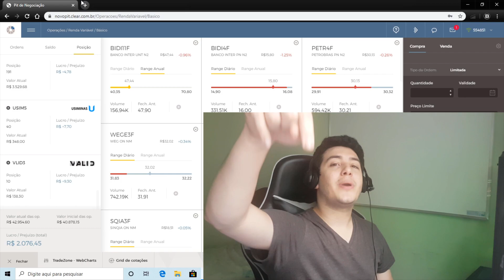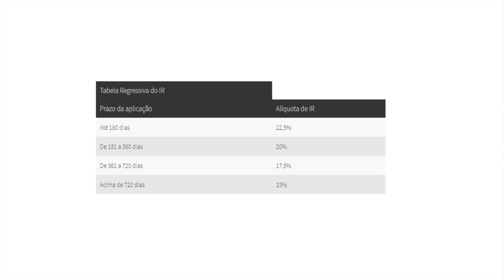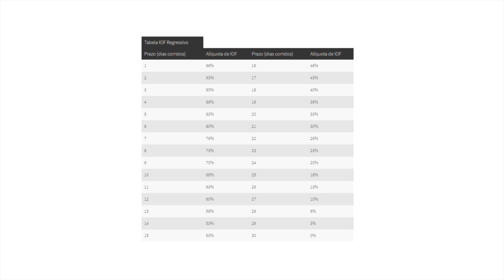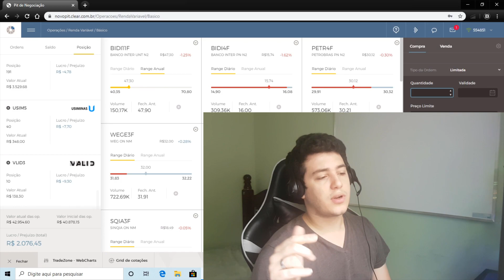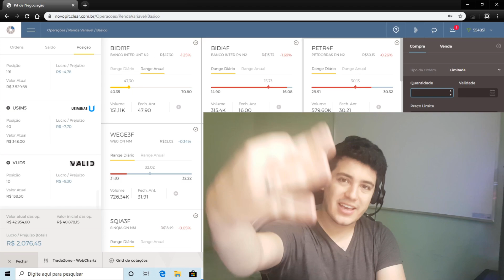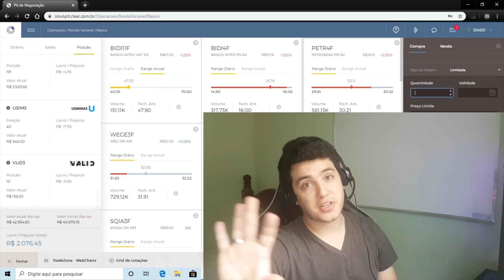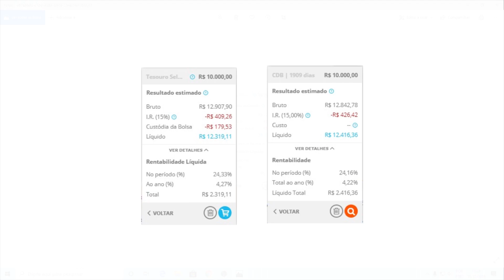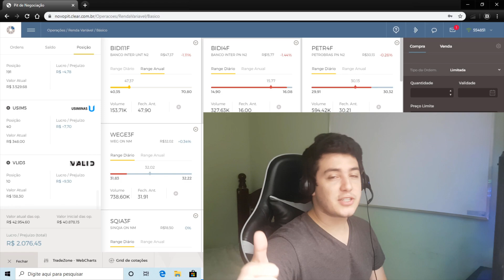NuBank ou Tesouro Selic Qual o melhor para sua reserva de Emergência ou Fundo de Oportunidade?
Nesse vídeo explico detalhadamente como funciona cada uns dos investimentos para os do Nubank como Nu Conta e RDB e para o Tesouro Selic
Mostro como é feito a cobrança de Imposto de Rende, IOF e custodia da Bolsa de Valores
Mostro como são os rendimentos na Selic e no CDI

Dúvidas comentem aqui embaixo ou mandem no Instagram @bom.investidor